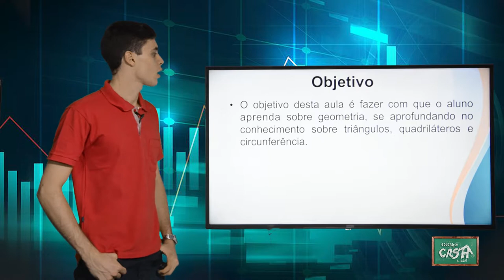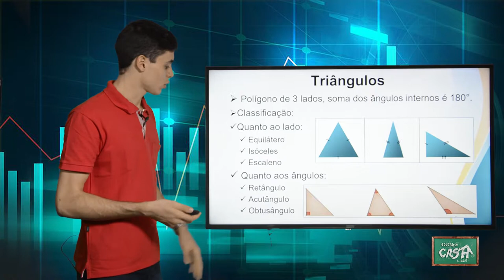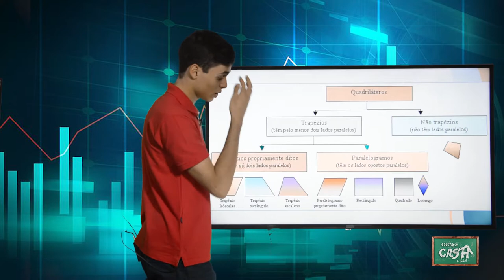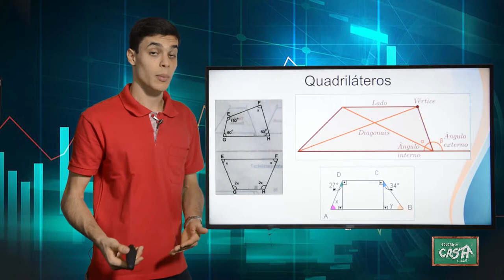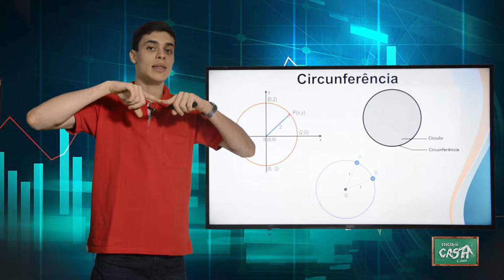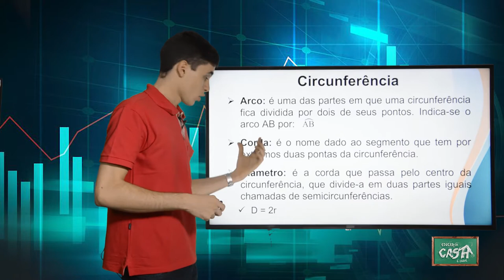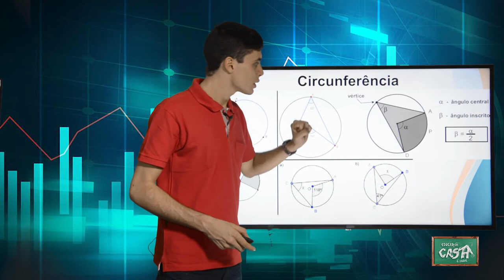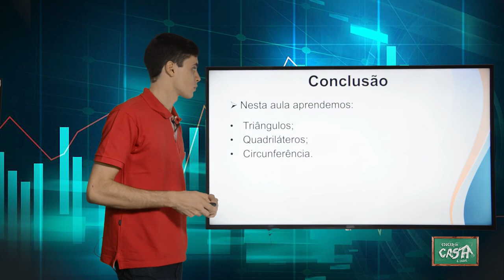7º ANO - III TRIMESTRE - MATEMÁTICA - AULA 6 - FIGURAS ESPACIAIS